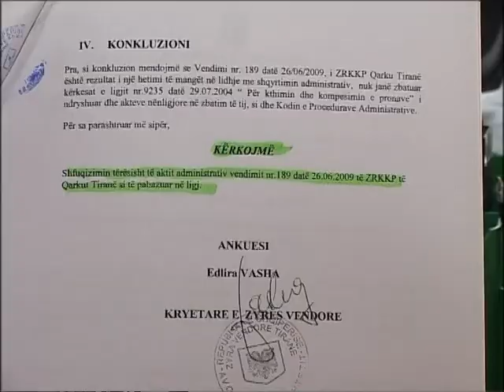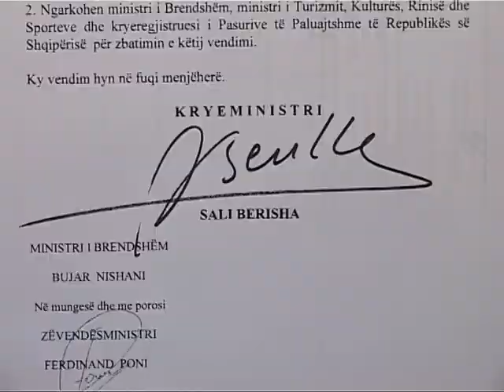KTHIMI I PRONAVE MUZEU HISTORIK I KTHEHET ISH PRONAREVE TE TRUALLIT LAJM